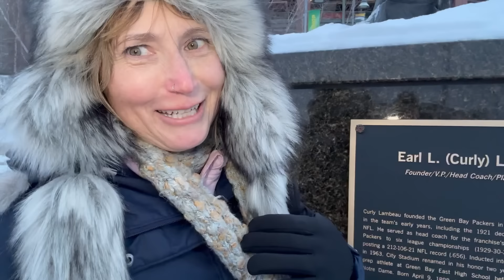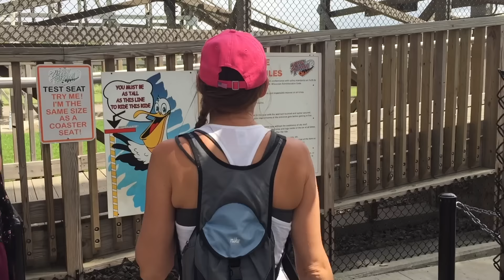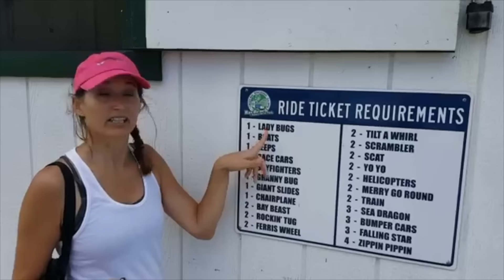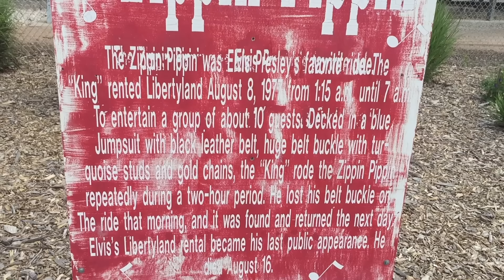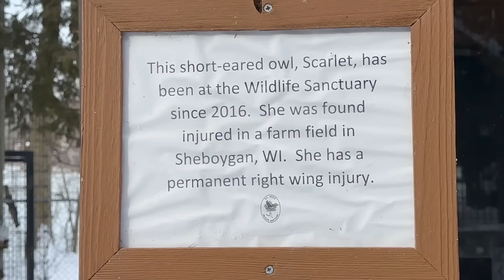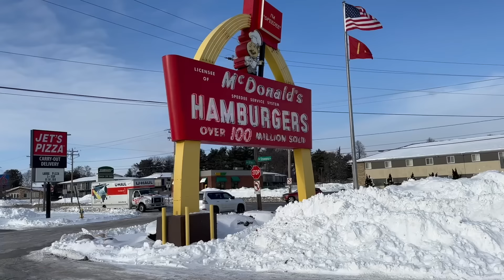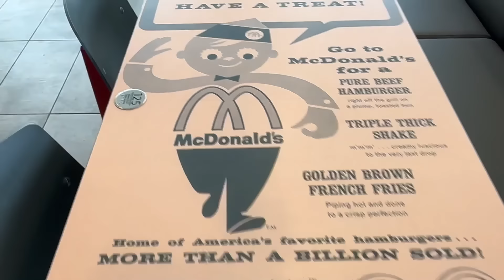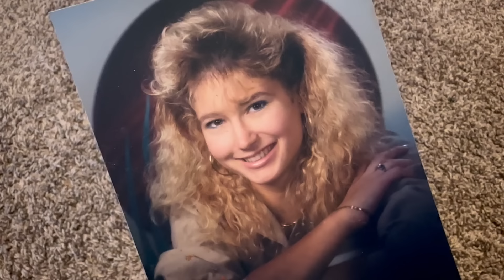This Wisconsin city ranked #1 as Best Place to Live in America. Here's what we saw.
Like my videos? Buy some gas & get a shoutout in a future vid!